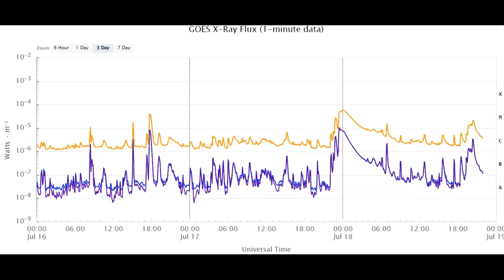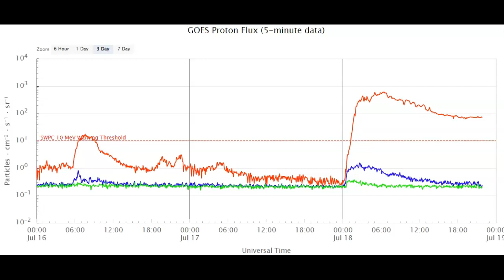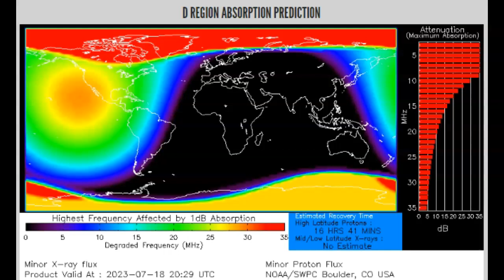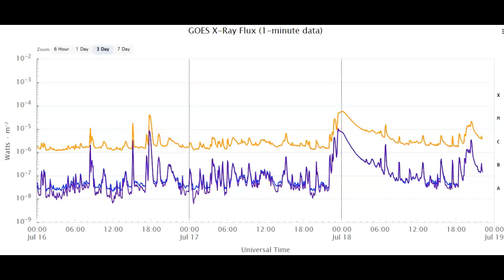Another Earth Directed M Class Solar Flare July 18th 2023!